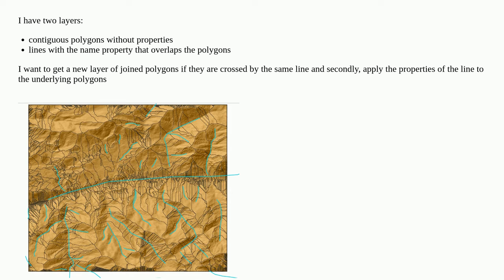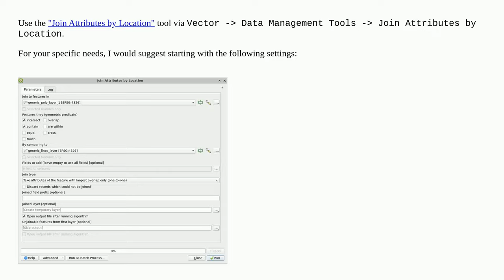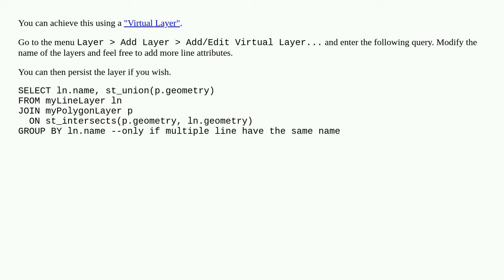Union polygons by intersection lines in QGIS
A special thanks goes out to the community

  polygon-creation qgis polygon line intersection